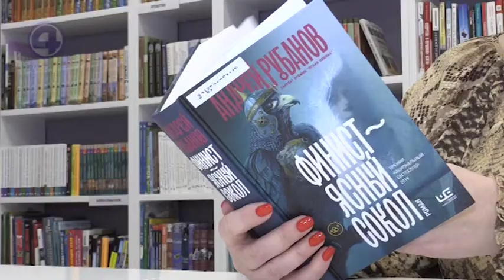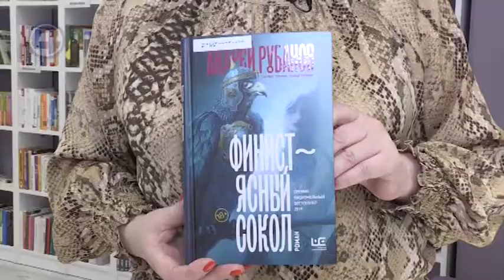Экспресс досуг: о книге Андрея Рубанова "Финист ясный сокол"